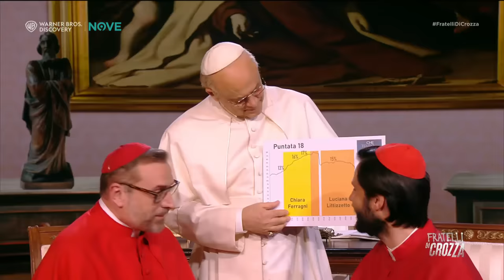Crozza Papa Francesco controlla gli ascolti TV e scopre che la Ferragni l'ha battuto!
Finalmente è tornato Fratelli di Crozza, non perderti i nuovi episodi tutti i venerdì alle 21:25 in prima TV sul